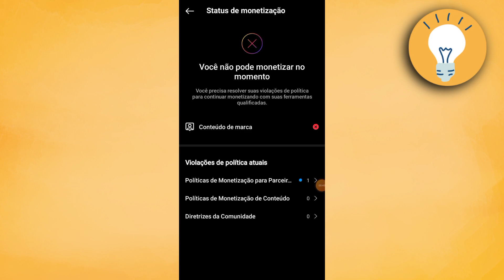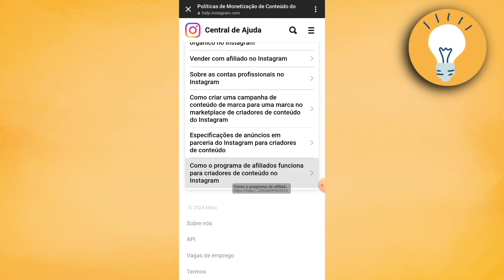Como Monetizar Sua Conta No Instagram (2025)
If this content was beneficial to you, we'd appreciate a thumbs up!